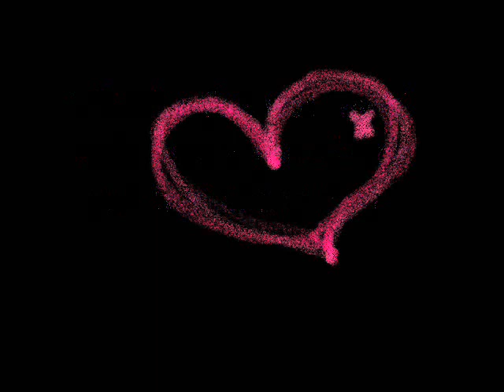another glitter swap with the lovely cuddlebumm1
this is a little goodie swap i did with my swap bestie Tracy :) make sure you check out her channel